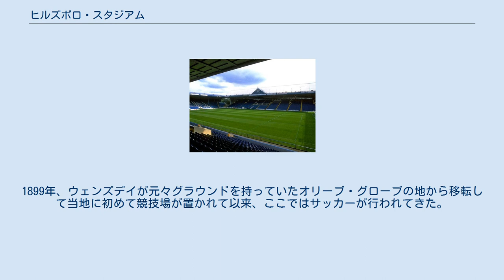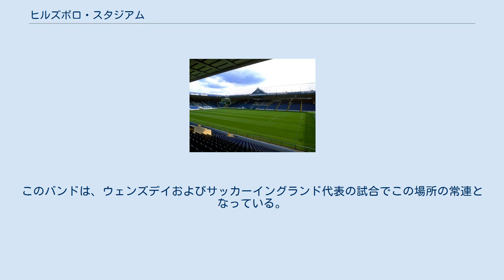ヒルズボロ・スタジアム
百数十年もの歴史を刻むヒルズボロの時計 ヒルズボロ・スタジアム（Hillsborough Stadium）は、イングランド・サウス・ヨークシャー州シェフィールドにあるスタジアム。
シェフィールド・ウェンズデイFCのホームスタジアム。
以前の名称はアウラートン・スタジアム（Owlerton Stadium）。
1899年、ウェンズデイが元々グラウンドを持っていたオリーブ・グローブの地から移転して当地に初めて競技場が置かれて以来、ここではサッカーが行われてきた。
 現在は39,859人収容の完全着席スタジアムとなっており、座席の大部分は屋根で覆われている。
ヒルズボロという名称は、スタジアムのあるシェフィールドの一地区の名前から来ている。
 この場所にあった最初の競技場は1899年に作られたものであり、シェフィールドの北西部にある、地元ではアウラートン（Owlerton）という名で知られていた過疎地域であった。
1914年までこの競技場はアウラートン・スタジアムという名で知られていたが、一連の競技場改修に合わせてヒルズボロと改名された。
新名称は、周辺で目覚しい成長を遂げていた新興住宅地から付けられた。
 1966年には、FIFAワールドカップの開催地の1つに選定され、西ドイツ、ウルグアイ、アルゼンチン、スイス、スペインからなる1次リーグの会場となった。
また、準々決勝の会場にも用いられ、ここで西ドイツがウルグアイを4対0で下した。
 1989年には、FAカップの準決勝リヴァプール対ノッティンガム・フォレスト戦で、96人のリヴァプールファンが圧死するヒルズボロの悲劇の舞台となった。
この事故は競技場における安全のために一連の改良を行うことを促進し、その後の4年間でテラス部分は完全着席式スタンドに改装された。
またピッチを囲むフェンスは、非常時に客が競技エリアに逃げ込めるよう、背の低い安全柵に取り替えられた。
 1996年、ヒルズボロはユーロ96の数試合の会場となり、特にデンマーク代表のホストスタジアムとなった。
デンマーク人ファンは熱狂的な応援に加えてその模範的振る舞いによって地元の人々に愛されたが、とりわけ地元の酒場の店主には大変評判が良かった。
何せシェフィールド市内の多くの大衆酒場では、緊急にビールを追加注文しなければならなかったほどだ。
 現在までの最多収容人数の記録は、1934年のFAカップにおけるマンチェスター・シティとの試合での72841人である。
 設置：1961年 収容人数：9255人（座席付き） ノーススタンドは競技場の北辺に沿っており、カンチレバー式の屋根を持つサッカー競技場用スタンドとしては最も初期の例のひとつである。
またイングランドでは初めて、競技場の長さ一杯に作られたスタンドでもある。
ちなみに、イングランドのサッカースタジアムで初めてカンチレバー式の屋根を備えたスタンドは、スカンソープ・ユナイテッドのホームグラウンドであったオールドショウ・グラウンドである。
 設置：1966年 収容人数：6559人（座席付き） レッピング・レーン（スタジアム西側の道路）側の端にあるプレストウェストスタンドは、ウェンズデイのホームゲームではアウェイ側サポーターが座る場所になる。
 1966年に最初に建設されて以来、ウェストスタンドには座席部分の前にいわゆるテラス部分があったが、1989年に起きた悪名高いヒルズボロの悲劇の後、2層の着席式スタンドに置き換えられた。
 設置：1914年 収容人数：11354人（座席付き） 最も古いこのメインスタンドの建設は、アーチボルド・リーチの設計により17000ポンドを超える費用を投じて、1913年に始められた。
現在のスタンドは何度も改良を加えられており、最近ではユーロ96において上層席と2部屋の会議用スイート、およびバーとレストランが増設された。
 サウススタンドは4つのスタンドの中で最も明確に識別できるものであり、1913年の設計時点からあった時計の文字盤と頂華（フィニアル）を今も残している。
スタンドにはメインのレセプション席、報道席、応接席のほか、家族席（family enclosure）と7つの現代的な軽食コーナーが用意されている。
 設置：1914年 収容人数：11210人（座席付き） ボーア戦争における有名な戦いの場となった丘の名前にちなんだスパイオン・コップは、競技場の東端にある...